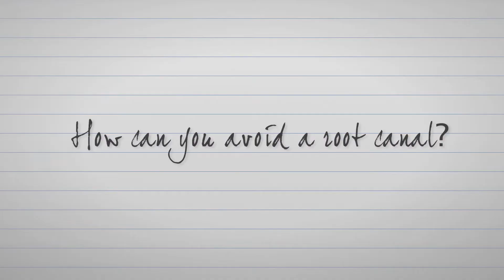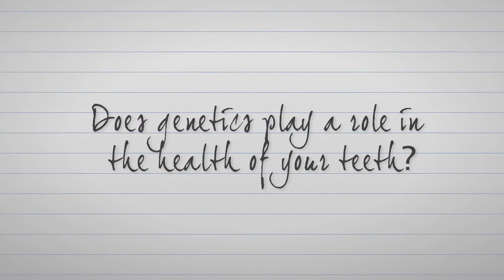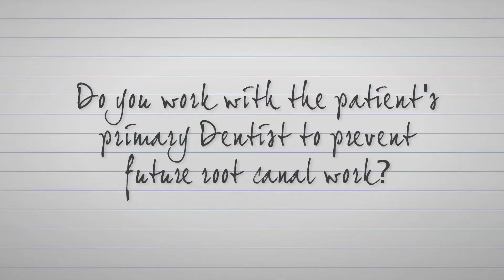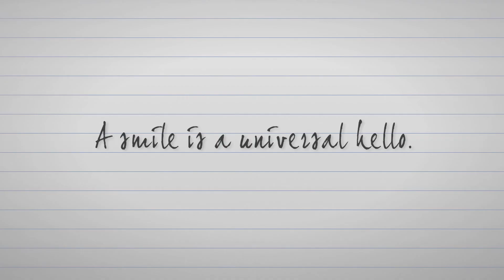Preventative Dental Care - RCT Endodontics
Preventative Dental Care as told by Dr. Taylor - RCT Endodontics